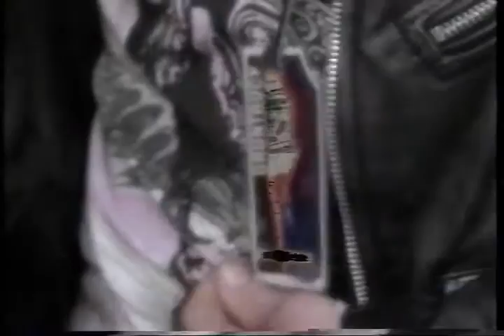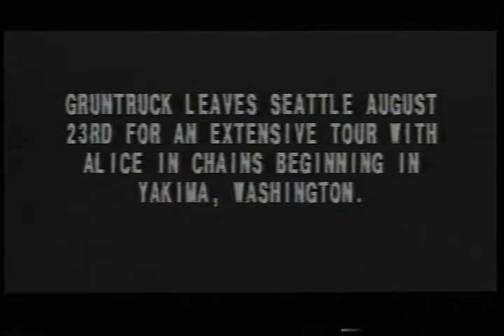Gruntruck Documentary 1992